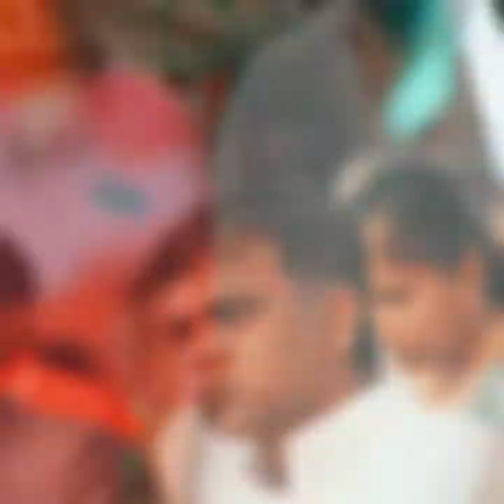Fr .leo domnic ordination day video